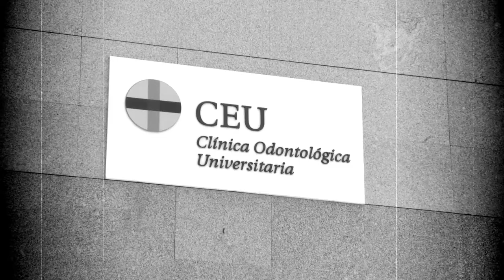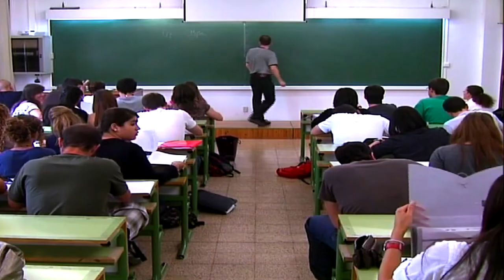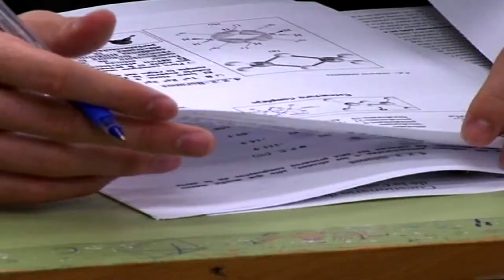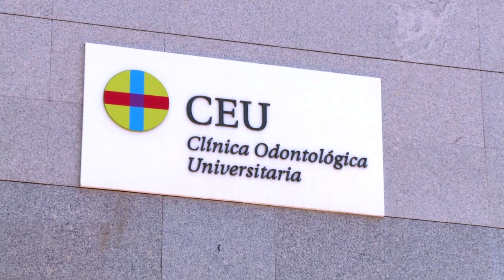Vídeo homenaje Décimo Aniversario Odontología Universidad CEU-UCH Valencia